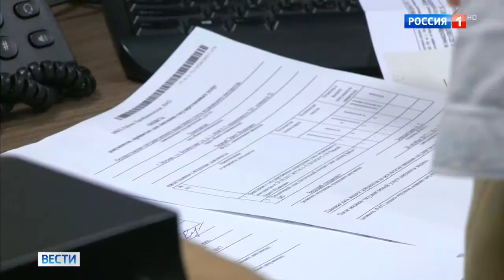Льготы столичных пенсионеров привяжут к возрасту - Россия Сегодня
Московские льготы, которые получают пенсионеры, больше не будут зависеть от этого статуса. Их привяжут к определенному возрасту человека. О мерах поддержки людей, которые столица намерена принять в связи с изменениями в пенсионном законодательстве, рассказал мэр Сергей Собянин на полях Московского финансового форума.